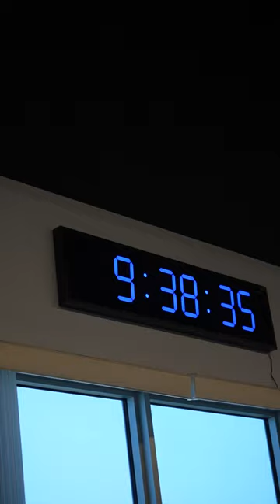First Solo, keeping up with tradition !bucket of water!.